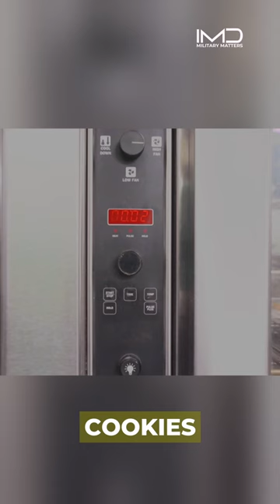Ship Life | Aircraft carrier....! usnavy aircraftcarrier asmr smr